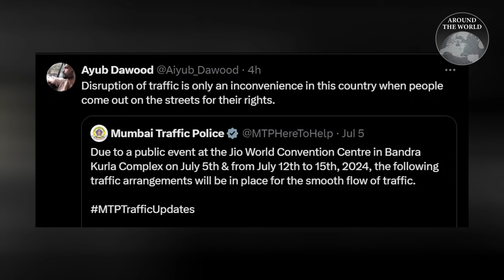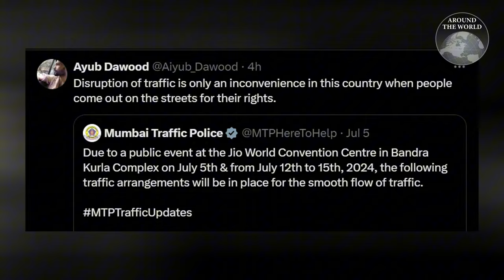สรุปงานแต่งตระกูลอัมบานี ที่สุดแห่งความรวย ทุ่มเงินกว่า 5 พันล้าน : Around the World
และแล้วก็ถึงวันแต่งจริงสักที สำหรับงานวิวาห์มาราธอนสุดยิ่งใหญ่อลังการของลูกชายมหาเศรษฐีอินเดีย มูเกซ อัมบานี ที่ลากยาวมาตั้งแต่เดือนมีนาคม ใช้เงินไปกว่า 5 พันล้านบาท จนนับได้ว่า นี่คือหนึ่งในงานแต่งงานที่แพงที่สุดในโลก